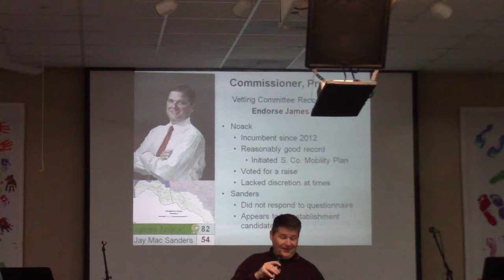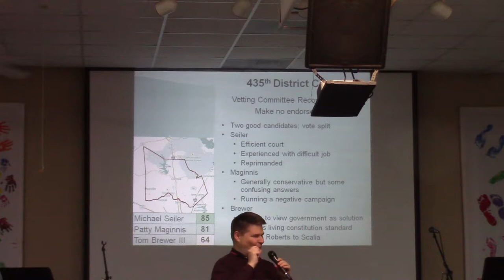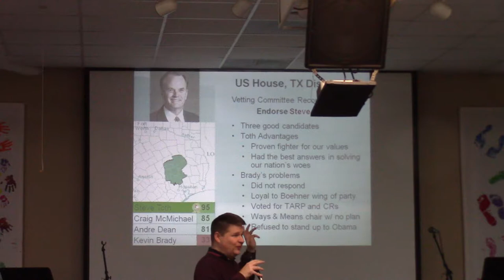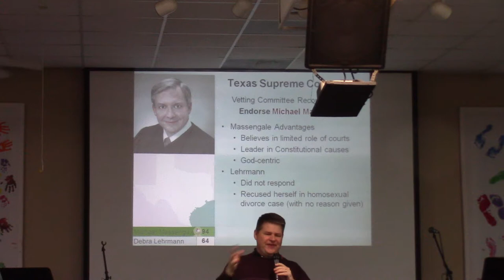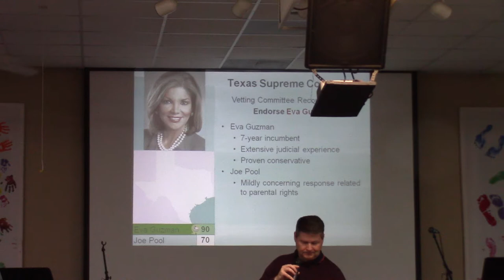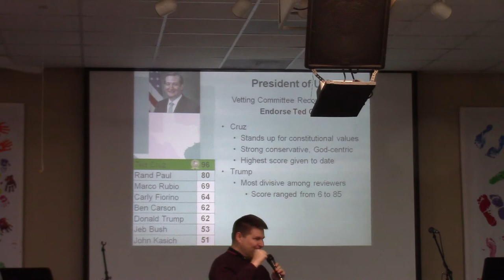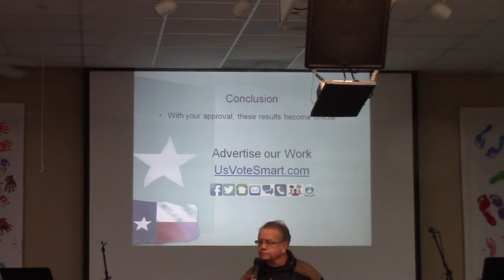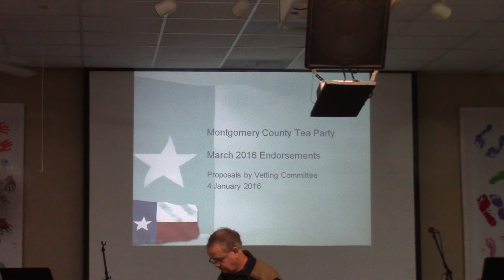MCTP Meeting 2016 01 04 Part B Vetting Announcements